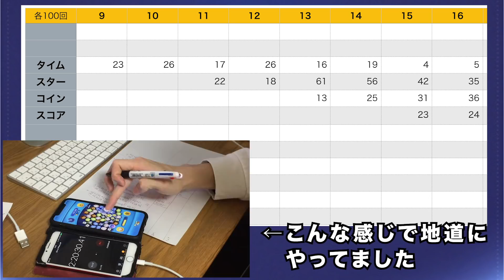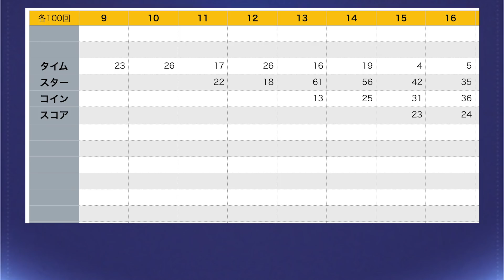【検証】タイムボムの出現確率はどれくらい？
9~16チェーン調べ 5時間半
チャーム 1時間
ボムあり 1時間半

ツムツムの仕組みと高得点をとるためのポイ